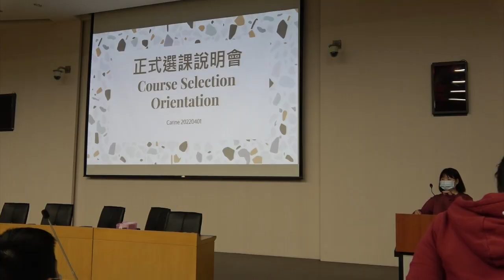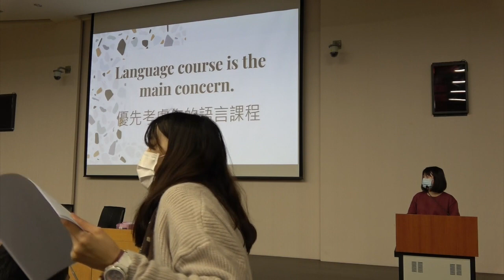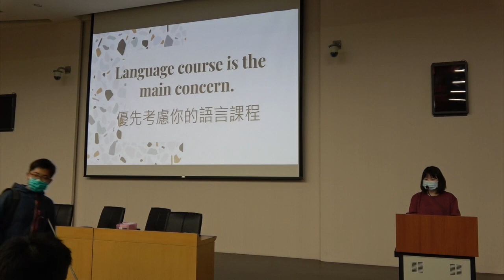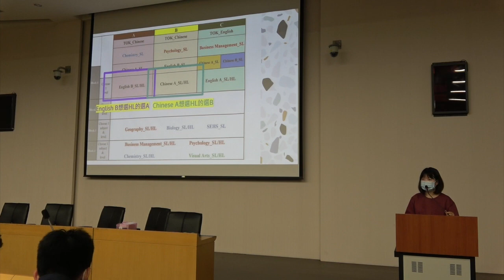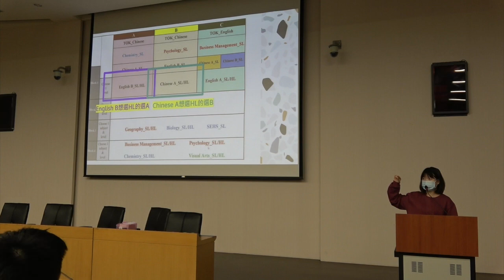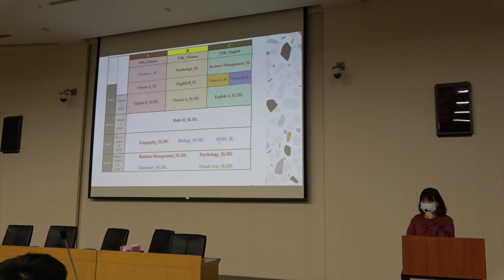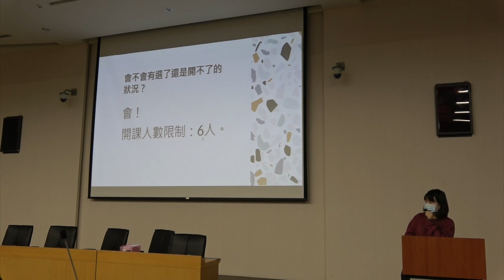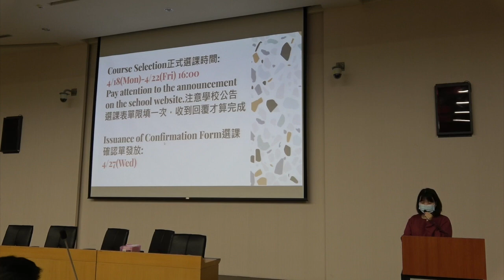Class pf 2021選課說明會